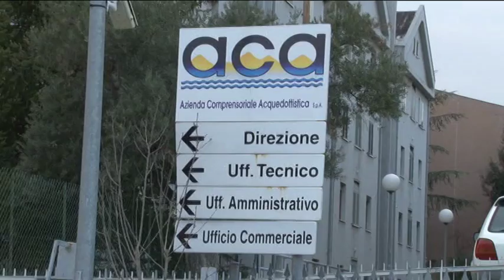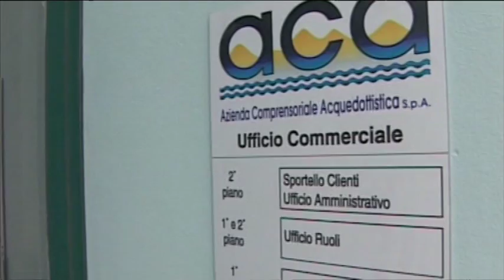Aca per il dopo Di Baldassarre spunta il nome di Leombroni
Scaduto il mandato dell'attuale amministratore unico di Aca, Vincenzo Di Baldassarre, che molto probabilmente non si ricandiderà, si scalda il toto candidature. Negli ambienti Pd spunta il nome di Leombroni. Intanto il sindaco di Francavilla chiede il ritorno al Consiglio di Amministrazione